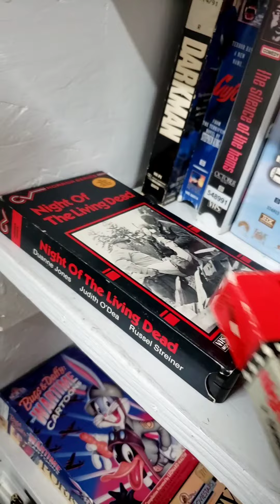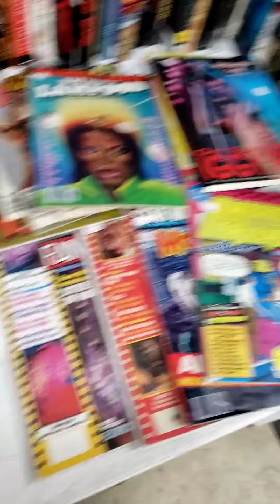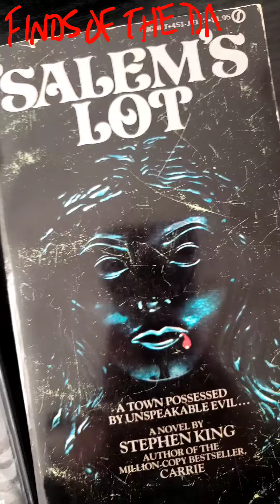Horror vendor corner at Antique Mall